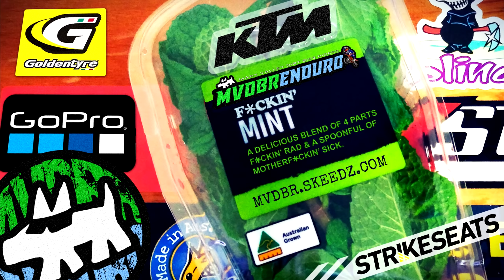KLX450R: The Big Fella Is Back! - MVDBR Enduro #161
By popular demand, Jesse is back for a rip around our local trails on his Kawasaki. We headed out to make sure the tracks were clear a couple of days before we recorded BBE4. A fun ride in some super humid conditions, topped off by a mint swim in a freshly flowing creek. Some cool rear facing footage in this one.

Josh: 2015 KTM 500 EXC
Nat: 2016 KTM 350 EXC